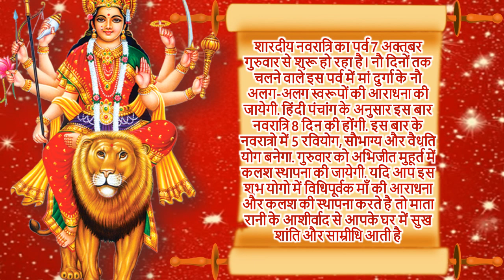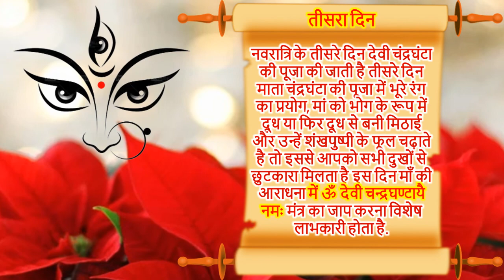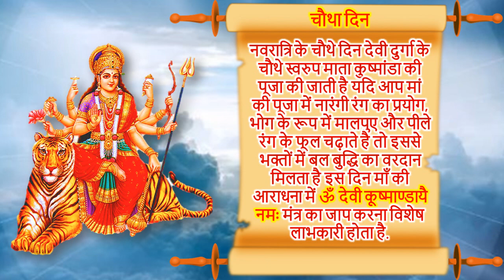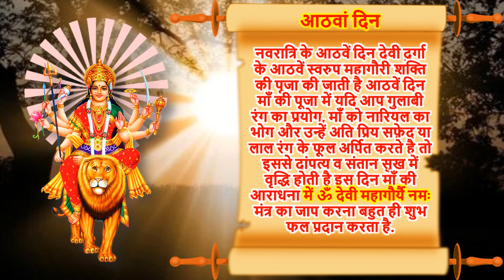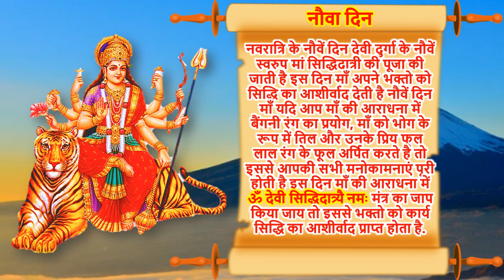Navratri 2021 | नवरात्रि 2021 | Shardiya Navratri Puja Vidhi | नवरात्रि मुहूर्त विधि रंग मंत्र भोग